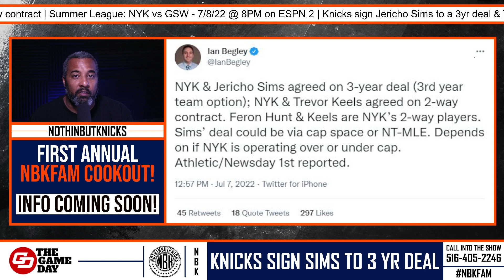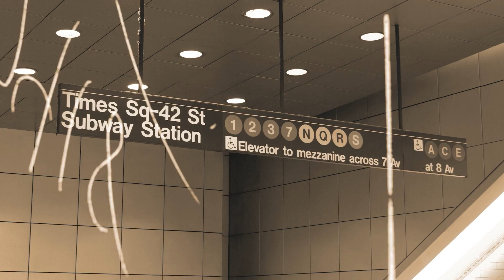New York Knicks and Jericho Sims agree to a 3yr deal | NYK & Trevor Keels agree to a 2-way contract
The Knicks continue to make moves, signing players that seem to currently be end-of-the-bench players but could one day be pieces to fit within the rotation. Jericho Sims played some good minutes last season, how will he fit in 22-23?

Join the NBK Facebook Groups

All highlights or clips are property of the NBA, NCAA, ACC, SEC, ESPN, BroadbandTV NBA account, ETC... No copyright infringement is intended, all videos are edited following the "fair use" guideline of Youtube